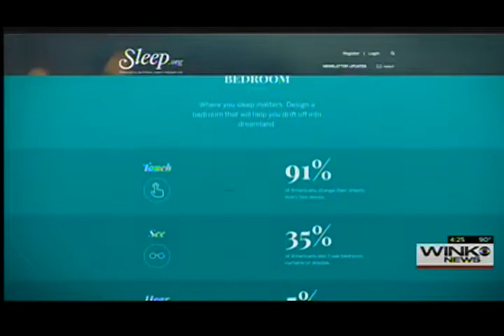BedJet on WINK CBS News Fort Myers 5/25/16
Check out BedJet on WINK CBS News Fort Myers, Florida.